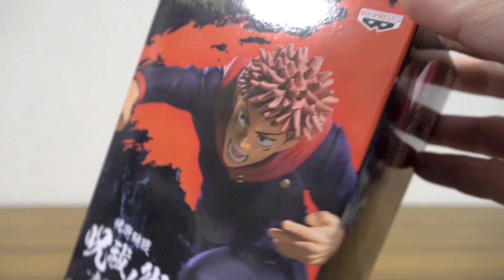逕庭拳 / 黒閃 ポーズでフィギュア化！プライズ限定 虎杖悠仁(いたどりゆうじ) 全1種 レビュー！呪術廻戦 呪祓ノ術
呪術廻戦 関連レビュー動画
プライズ 虎杖悠仁